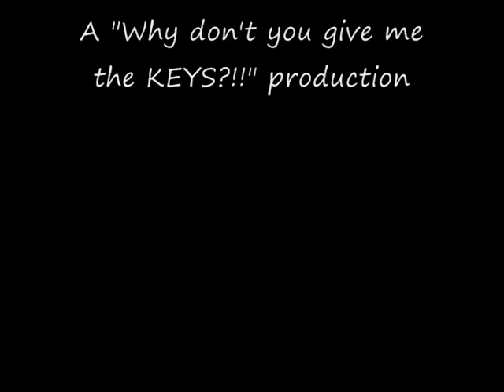Weekend at Bernie's 3.wmv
straight dopeness!!